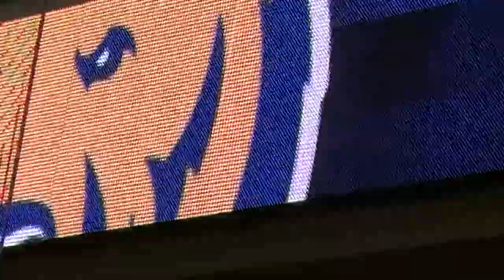2017 UNCO Hype Video - MTSU (From UND game)